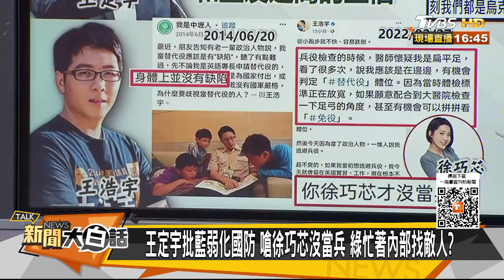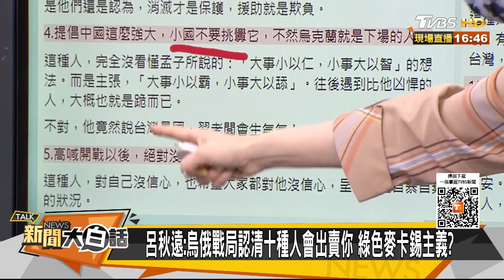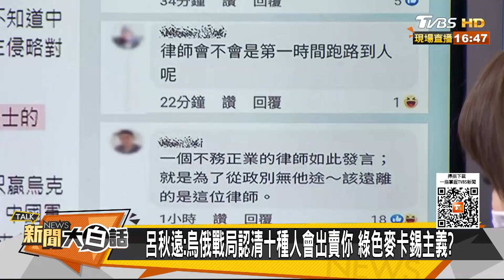蔡英文罵在地協做者喊團結 網挺林昶佐林飛帆當烏傭兵 新聞大白話 20220228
本集來賓：陳揮文、介文汲、黃暐瀚